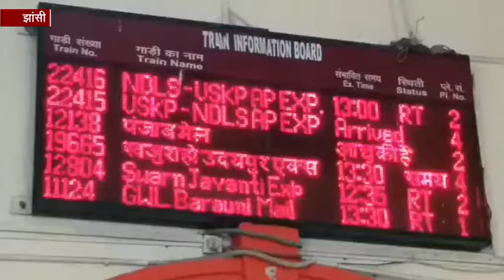बुंदेलखंड के यात्रियों के लिए प्रयागराज से मिलेगी स्पेशल ट्रेन, इन स्टेशनों पर होगा ठहराव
झांसी : कुंभ मेला में शामिल होने जा रहे बुंदेलखंड यात्रियों के लिए पौष पूर्णिमा के उपलक्ष्य में मेला स्पेशल ट्रेन 21 और 22 जनवरी को प्रयागराज से झांसी के लिए उपलब्ध रहेगी. साथ ही दो एक्सप्रेस ट्रेनों का संचालन प्रभावित रहेगा.